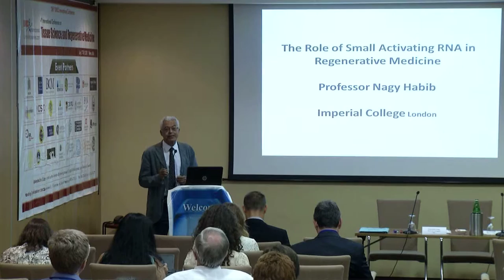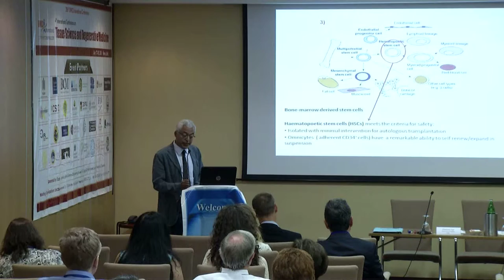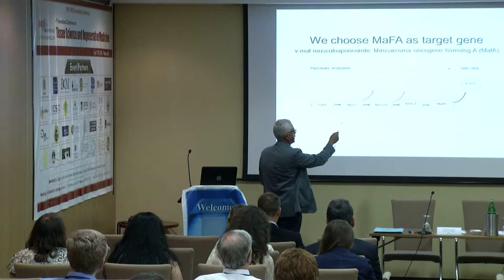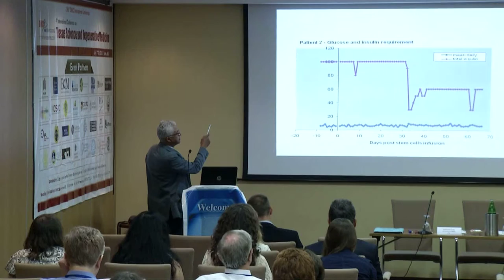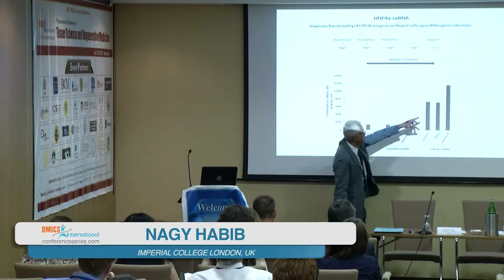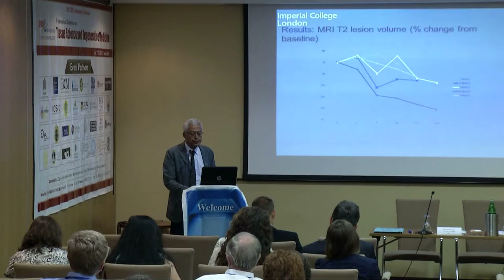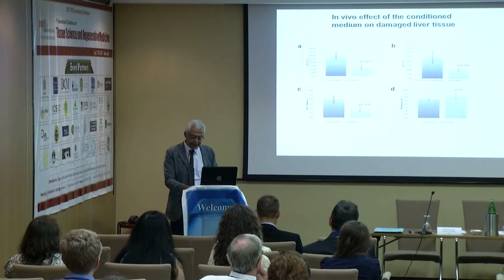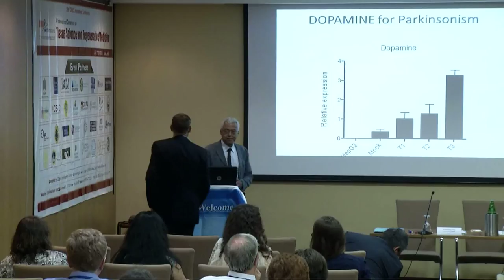Nagy Habib | UK | Tissue Science and Regenerative Medicine 2015 | Conferenceseries LLC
4th International Conference on Tissue Science and Regenerative Medicine July 27-29, 2015 Rome, Italy

Preclinical and clinical results of a subset of CD34+ cells